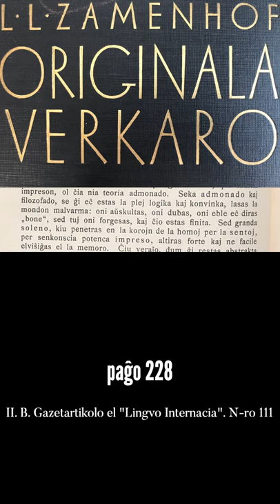Zamenhofa Medito 046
Hodiaŭ malfacilis mediti pro teknikaj problemoj de la mikrofono, sed finfine mi estas kontenta pri la fina rezulto. Mi elektis la antaŭvidon de Zamenhof dum la alproksimiĝo de la unua Universala Kongreso en Bulonjo-ĉe-Maro.